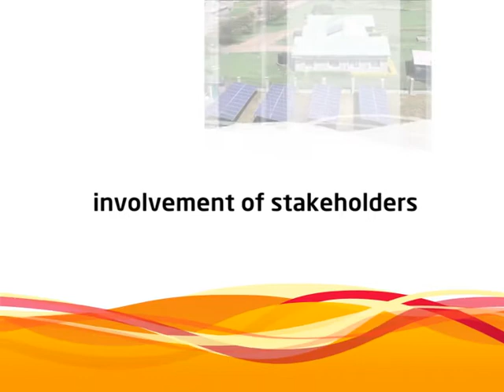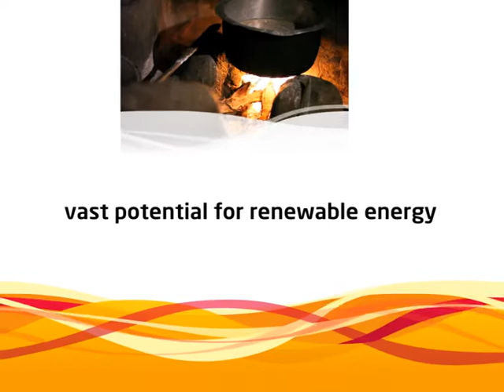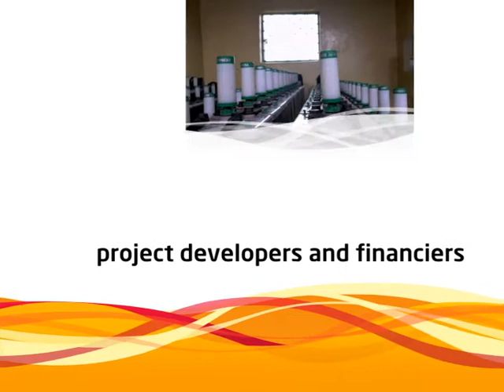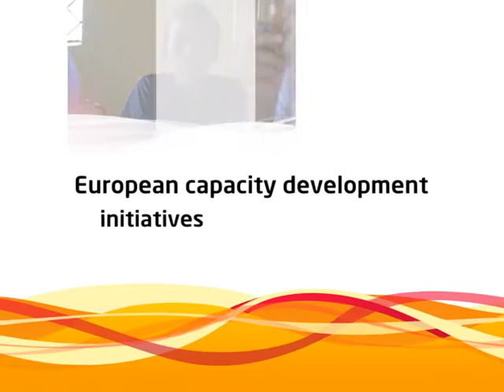AEEP 2nd Stakeholder Forum 2016 Trailer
The High Level Stakeholder Forum (held every 3 years) is one of the key strategic dialogue events organized by the Africa-EU Energy Partnership (AEEP). As a multi-stakeholder platform, the AEEP forum brings together high level policy makers, senior private sector, academia and civil society representatives for a cross-sectoral exchange and dialogue.

European Union’s Commissioner Neven Mimica has placed energy on top of the EC agenda, namely energy access, renewable energy and in particular private sector as cornerstones of EU engagement. The African Union Commission has energy as a main focus for economic development boost in the continent. Increased stakeholder engagement and private sector involvement are recognized as fundamental for the achievement of the SE4All and SDG targets for 2030.

Coming at a time of increased international attention on energy in Africa (including post-COP21 and announcement of SDG7), the main objectives of the second AEEP Stakeholder Forum are to: Sharpen the role and contributions of a wide range of stakeholders, enhance the engagement of non-state actors in sustainable energy sector development in Africa,  and to provide a framework for dialogue at important gathering of African and European leaders and actors across key thematic areas for energy security and development.

The Forum is therefore a key milestone in delivering results post COP21, as well as an opportunity for the respective Commissions to feed into the meeting results of the Joint Africa-EU Strategy and the AU-EU College-to-College. This is the first stakeholder event with high level representation that seeks to forge new strategic linkages between the private sector, the scientific community and state acors, and thus further bolster energy relations between Europe and Africa.